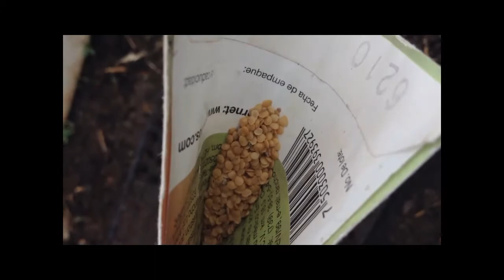Como Germinar Rápido y fácil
Germinar es todo un proceso, por ello hoy te traemos este breve tutorial sobre algunas técnicas que usamos.